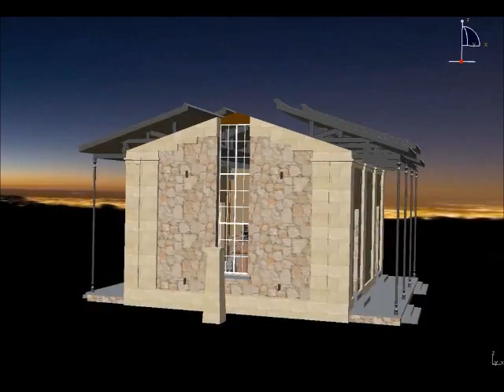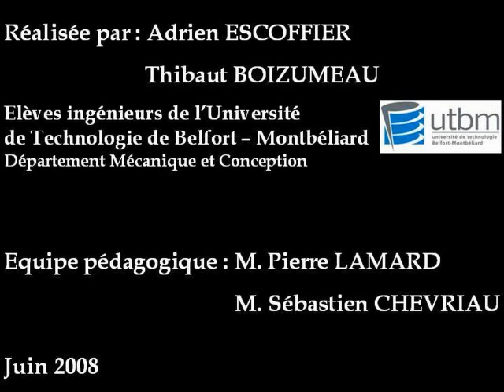Reconstitution 3D Grand cercle méridien Observatoire Côte d'Azur